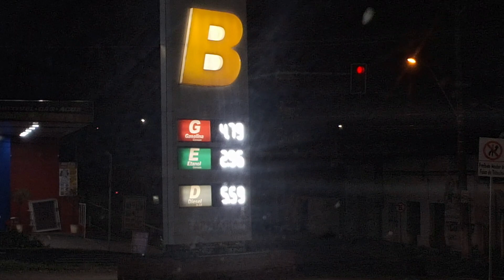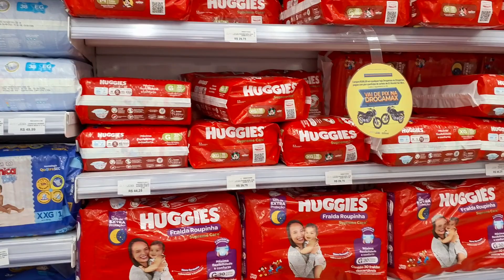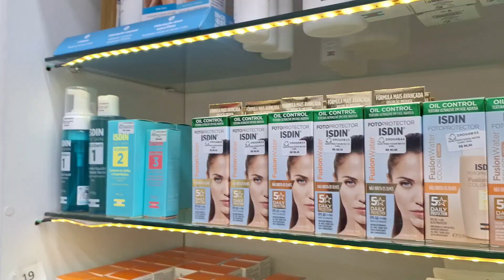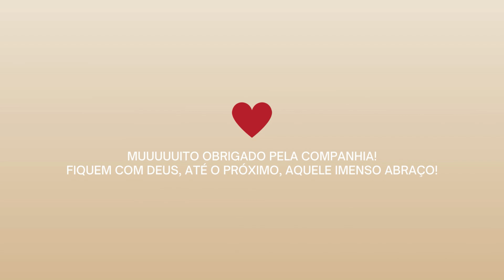VLOG DO FINAL DE SEMANA | dia de compras do mês, rolê em Araçatuba, comprinhas, strogonoff de frango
No vlog de hoje vocês vão conferir tudo que rolou no nosso final de semana! Nesse final fomos fazer compras do mês e teve rolê em Araçatuba, comprinhas e no domingo rolou um strogonoff de frango sem creme de leite pro nosso almoço. Esperamos muito que vocês gostem, como sempre gravamos com muito carinho ❤️ Não esqueça de curtir, comentar e compartilhar porque nos ajuda demais. Obrigado pela companhia, fiquem com Deus, aquele grande abraço e até o próximo vídeo.

LINK DO COLÁGENO

INGREDIENTES STROGONOFF DE FRANGO SEM CREME DE LEITE:
▪️03 filés de frango
▪️01 copo americano de leite desnatado
▪️200g de creme de queijo light
▪️03 colheres (sopa) de catchup( bons ingredientes)
▪️02 colheres (sopa) de Mostarda (bons ingredientes)
▪️01 fio de azeite
▪️Sal e temperos a gosto

○ VLOG DO FINAL DE SEMANA | esfiha aberta, rotina, bolo de milho delicioso, praia, almoço de domingo